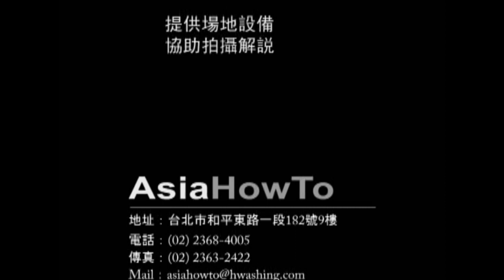【AsiaHowTo】05 企業目標與產業趨勢｜室內設計｜美術設計